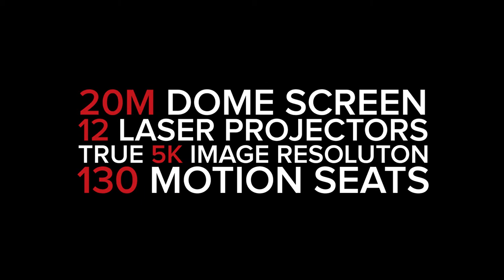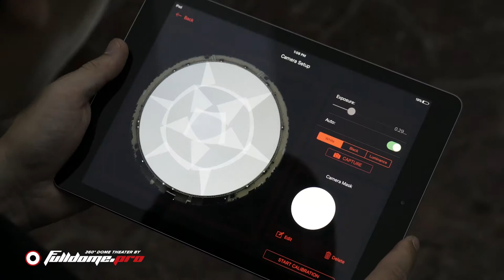Jeju Shinwa World OWG - 4D Dome theater / Head In The Stars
CL Corporation has provided its Head In The Stars ® 4D motion dome theatre to the Republic of Korea’s much-anticipated Jeju Shinwha World Theme Park.

CL Corporation’s 4D theatre is set to be one of the key attractions and is now close to being finished. The company provided a turnkey solution including preshow and post show to deliver what CEO, Christophe Lucchini, describes as ‘an extraordinary show’.

Jeju Shinhwa World is being positioned as a world-class integrated leisure and entertainment resort. It is located in the south-western part of Jeju Island and is being developed by Landing Jeju Development Co., Ltd.

Head in The Stars® combines 4D reclined seats under a massive projection dome. Viewers have the impression that there is no screen as the image is larger, bigger and wider than their field of vision.

The visuals are enhanced with fully immersive seating that delivers a range of sensory effects throughout the performance.